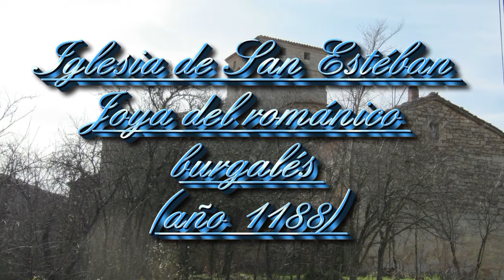Iglesia San Estéban (Moradillo de Sedano)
Una de las joyas del románico burgalés, en la comarca de Sedano-Las Loras